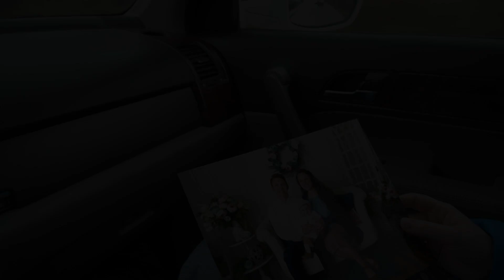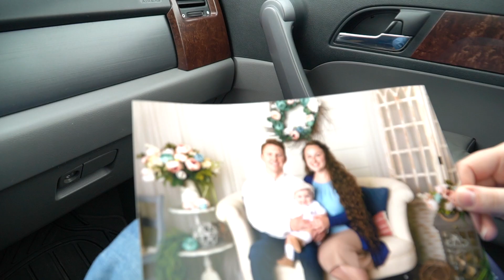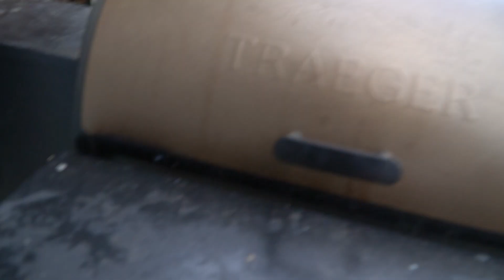Simeon’s Show! DITL treager grilling/seaside chilling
100ft Heated Water Hose
90 Degree elbow for fresh water connection